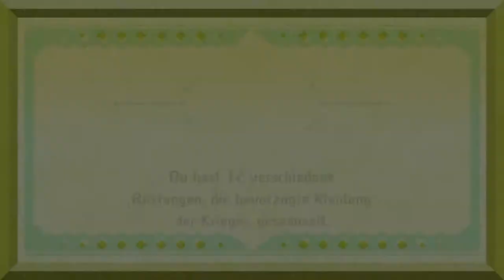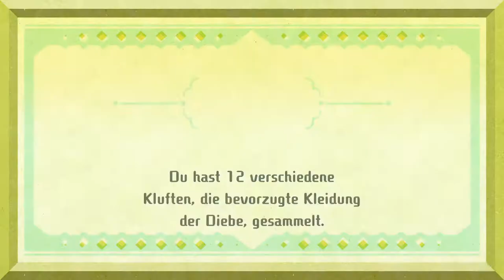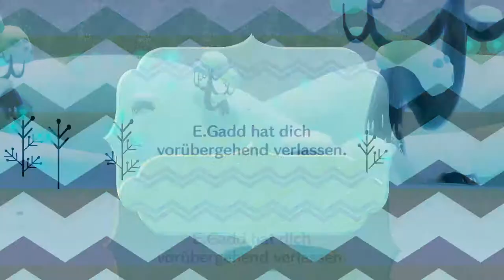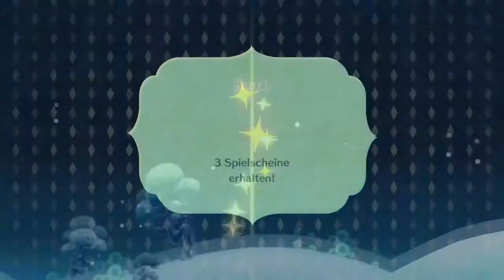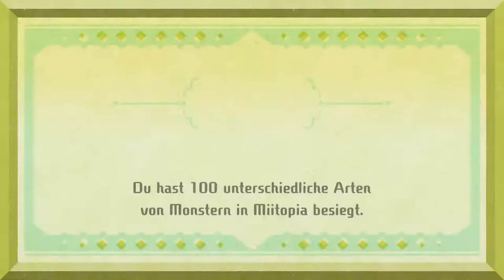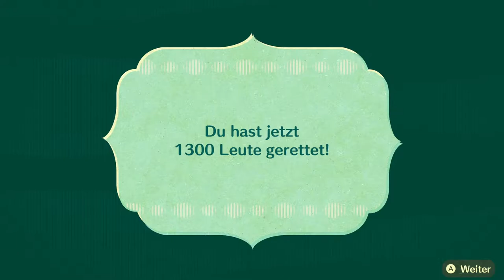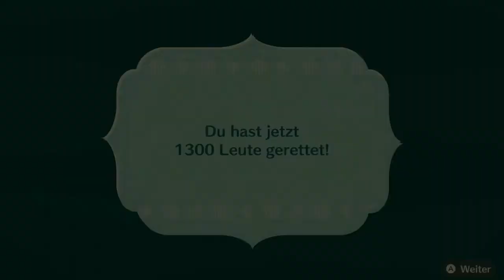Miitopia #46 | Die eisige Weite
Ganz viele Pinguine *-* ob sich Jesus da wohl fühlt?

 🎮Spiel: Miitopia
⌨Plattform: Switch
 ❔Genre: RPG